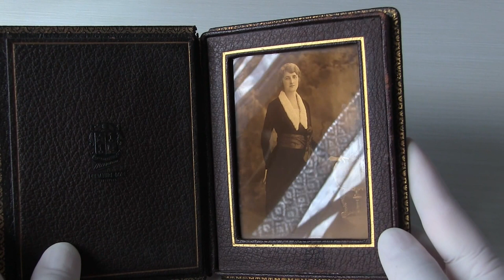Miniature Doré : Chiesa-Gosio Photo Collection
Miniature Doré è una fotografia positiva realizzata su un supporto in lastra di vetro con il processo orotone e confezionata in un particolare astuccio brevettato. Le The Miniature Doré sono oggetti fotografici di prestigio destinati ad una clientela alla ricerca di originalità e lusso. Furono realizzati negli Anni Venti da pochi studi che ne avevano licenza nell’area di new York e Philadelphia.  Miniature Doré is a patented package for orotone by Theodore C.Marceau (Ogdensburg 1859, New York 1922.) Chiesa-Gosio Collection. More about orotones and other antiques photographic processes